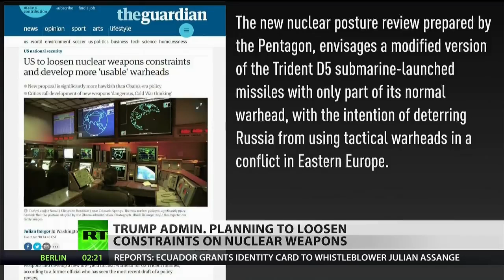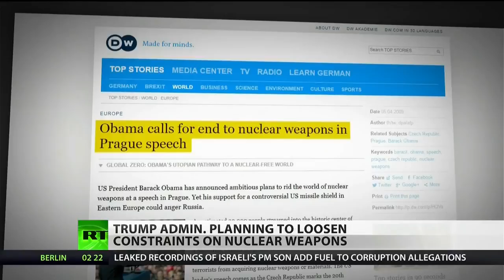New Arms Race; Trump's Proposal Aims For Tactical Nuclear Warheads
January 10, 2018 - The Trump administration is planning to develop a low-yield tactical nuclear warhead in order to ‘deter Russia’ in Europe, according to an Obama administration official. Deploying such weapons would likely lead to “a new type of nuclear arms race that no one would win,” non-proliferation experts warned in 2017. RT America’s Anya Parampil has the story.